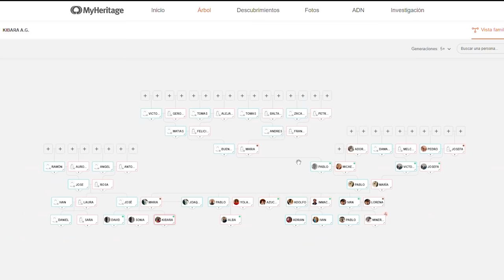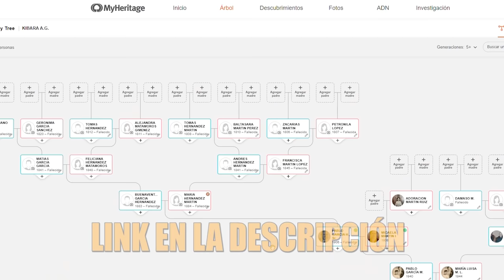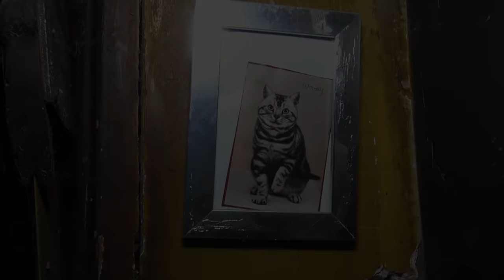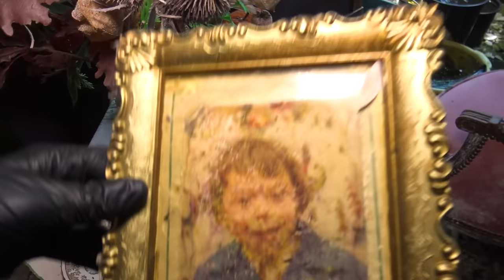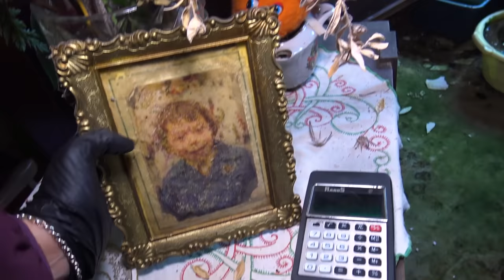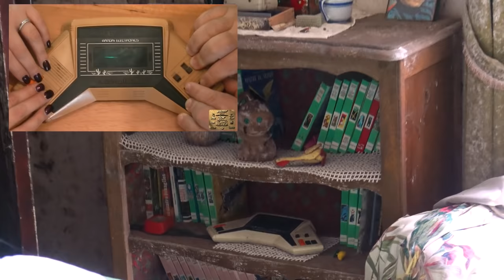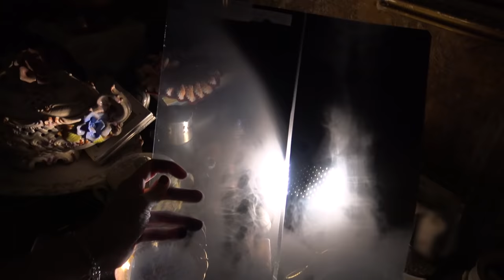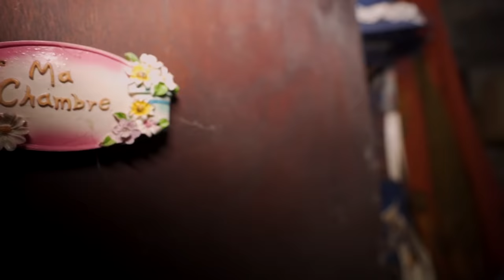🤯 Miles de Colecciones y Recuerdos OLVIDADOS 💔 La Casa Mágica II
¡Segunda parte de la Casa Mágica! ✨

Esta casa se llevó la medalla de oro en cuanto a abandonos explorados en 2021, un hallazgo único, que quizás sólo pasa una vez en la vida. Una casita de ensueño completamente intacta, a rebosar de recuerdos, figuras, cuadros y colecciones que ahora permanecen congelados en el tiempo, contemplando el paso de los días, meses y años y llenándose poco a poco de polvo, moho y telarañas...

Bienvenidos a esta bella casita, donde vivió feliz una pareja de coleccionistas que tras fallecer en un repentino suceso, quedó abierta de par en par, en el completo abandono y guardando todas las reliquias en su interior...